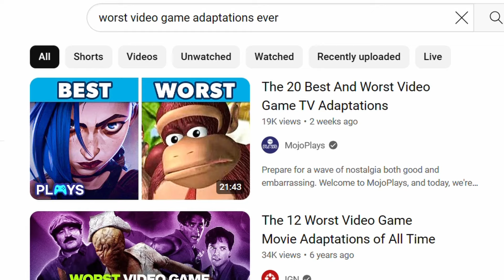What if They Made a Red Dead Show?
What if they made a live action Red Dead TV show or movie on Netflix, Prime, HBO, Paramount, Hulu, etc.? This video pitches ideas for what a Red Dead show might look like if it got a show like Amazon Prime’s Fallout or HBO’s The Last of Us, both of which have received good reviews. It also asks questions of the audience such as how closely should the Read Dead show or movie stick to the games, how long the TV show should run or how many movies there should be, who should be cast as the various characters, etc.

The Orange Wilson Experience in Pictures: Orange Wilson (@orangewilson_) • Instagram photos and videos
The Orange Wilson Experience in Words: Orange Wilson (@OrangeWilson_) / Twitter
Orange Wilson Live: OrangeWilson – Twitch
Orange Wilson logo created by KingCarta

Timestamps:
00:00 – Intro
00:21 – Streaming Series Format Speculation
03:03 – Would Movies Make More Sense?
04:27 – The Biggest Challenge to Making This Happen
05:48 – Closing Questions for You

Clips:
1883 | Official Trailer | Paramount+ - YouTube
Fallout - Official Trailer | Prime Video (youtube.com)
Fallout - Teaser Trailer | Prime Video (youtube.com)
Grand Theft Auto VI Trailer 1 (youtube.com)
Halo The Series (2022) | Official Trailer | Paramount+ - YouTube
Hell On Wheels - Season 2 Trailer (youtube.com)
Red Dead Redemption 2 Trailer - YouTube
THE CUPHEAD SHOW! | Official Trailer | Netflix - YouTube
The Last of Us | Official Trailer | Max (youtube.com)

Music from Uppbeat (free for Creators!)

Sources:
Dan Houser - Wikipedia
Fallout (American TV series) - Wikipedia
Fallout 4 sales rise by 7500% following premiere of Amazon TV series (gamingbible.com)
The Last of Us (TV series) - Wikipedia
'Red Dead Redemption' film is too much of a risk, suggests publisher (nme.com)
Red Dead - Wikipedia

Sound Effects:
Cinematic Flashback Sound Effect - YouTube
Highlighter Sounds Noises | Film & Sound Effects No Copyright (youtube.com)
Old 8mm Film Effect | Free HD Stock Video Footage - Videezy.com
The Last Of Us - Clicker Sound Effect (youtube.com)